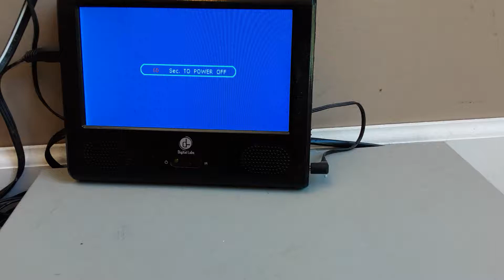Opening To The Awal Truth 1991 VHS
From 1991
Columbia Pictures Presents The Awal Truth Iden Medel & Cary Grant Ralth Idsin
Black & Wite 37%